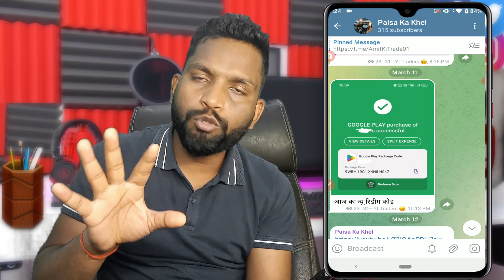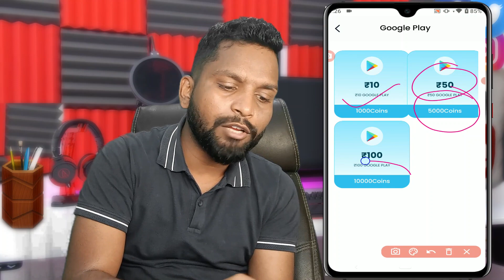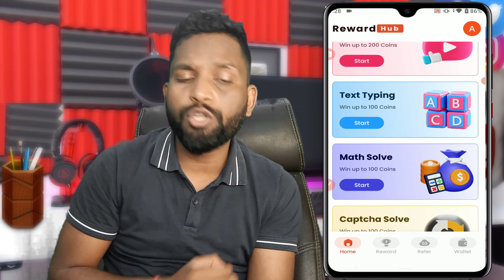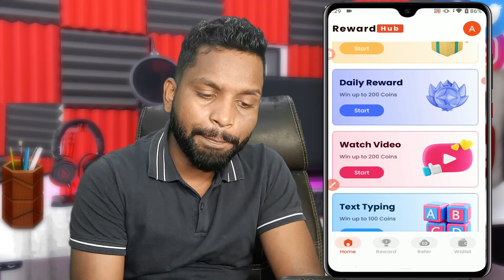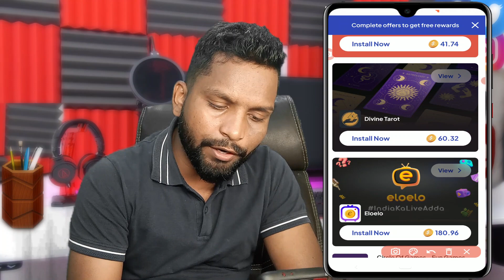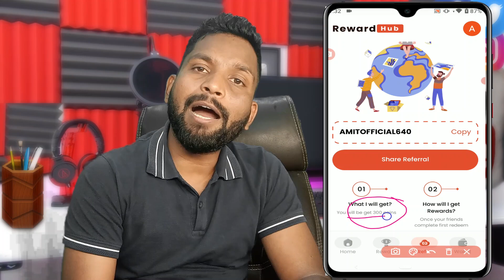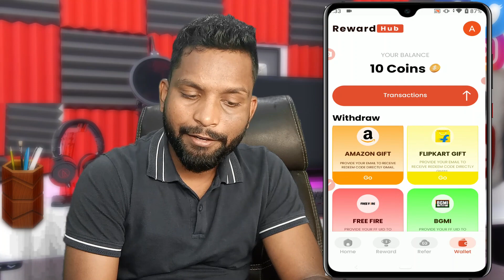How To Earn Money And Redeem in Google Play Store | Free Redeem Code App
QUERIES SOLVED

Daily Free Redeem Code
New App कैसे यूज़ करें?

Redeem code
Gift card
Gift cards trick
New Trick

____Like _____Share____
______Subscribe________